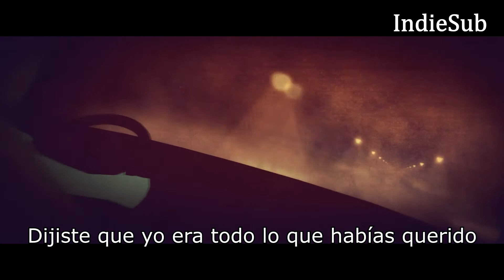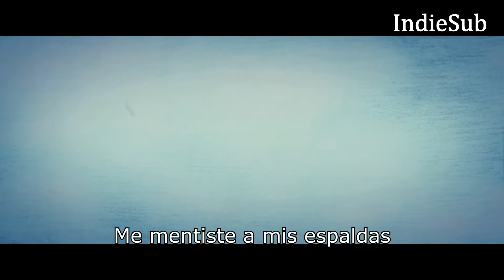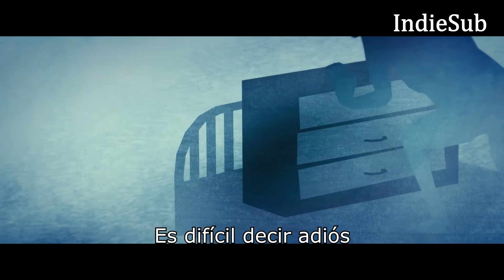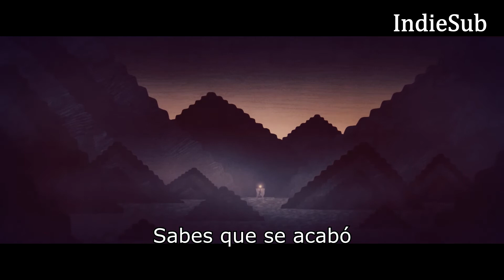Washed Out - Hard To Say Goodbye (Sub Español) (Music Video)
"Hard to say Goodbye" es una canción del álbum "Mister Mellow" del año 2017, fue el segundo sencillo del álbum y contó con un video oficial que se usa en las presentaciones en vivo y fue dirigido por Jonathan Hodgson.